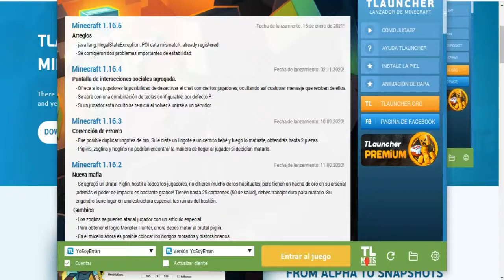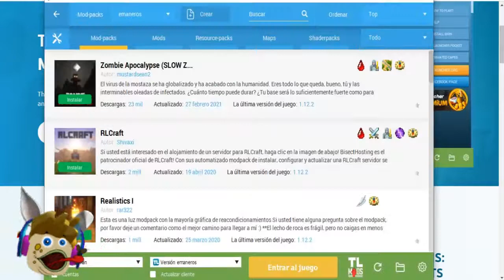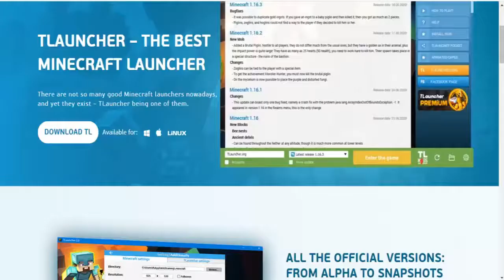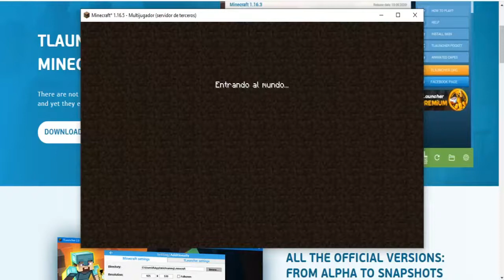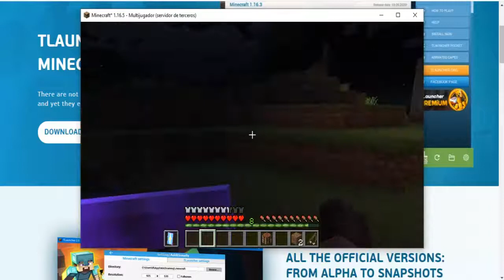Los Emaneros en Minecraft ⛏️ Mod Server y Minecraft java PC en español 2021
Les dejo lo que necesitan para instalar y conectarse al server!
YoSoyEman.aternos.me - Servidor
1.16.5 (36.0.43)               - Versión de minecraft
security craft   - MOD